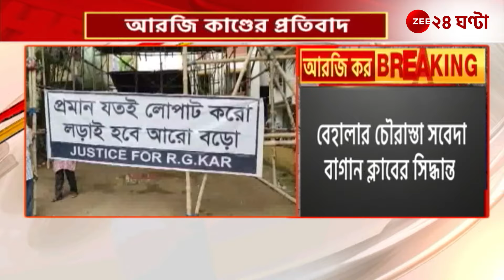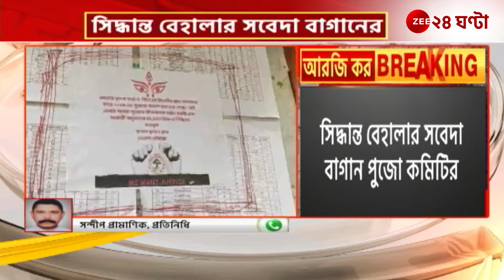R G Kar Protest | এবার পুজোর অনুদান প্রত্যাখ্যান করলো বেহালার সবেদা বাগান | Zee 24 Ghanta